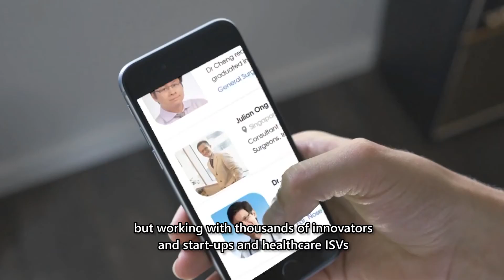Addressing the healthcare conundrum in Asia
Gabe Rijpma, Senior Director, Health and social services at Microsoft Asia, discusses the healthcare challenges faced by emerging and developed markets in Asia, and how healthcare organizations are applying technology to effect changes in patients’ lives.